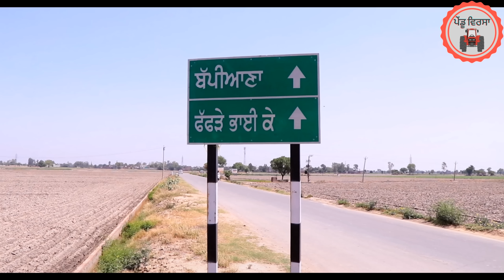ਸੁਖਪਾਲ ਕਹਿੰਦੀ ਸਹਿਰ ਚ ਰਹਾਂਗੇ|new punjabi movie 2023|Punjabi Short Film|Mansa @PenduVirsaMansa ​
ਸੁਖਪਾਲ ਕਹਿੰਦੀ ਸਹਿਰ ਚ ਰਹਾਂਗੇ |new punjabi movie 2023|Punjabi Natak|Punjabi Short Film|Mansa @PenduVirsaMansa ​